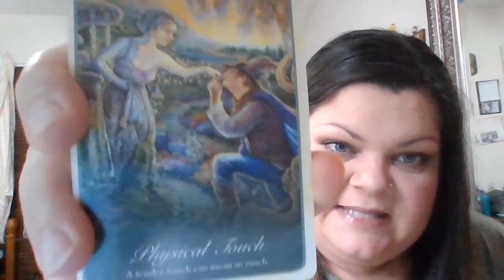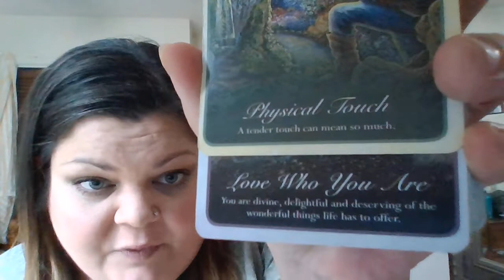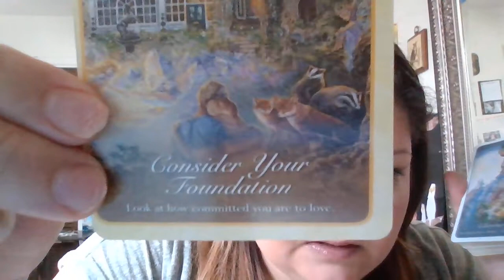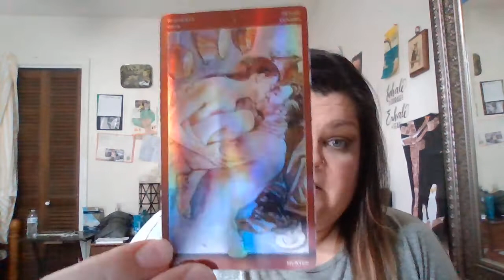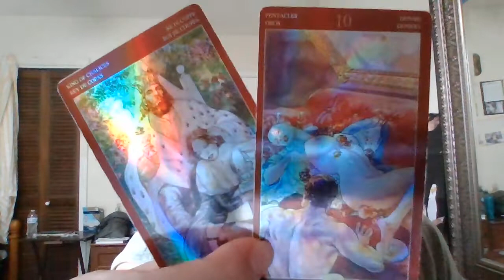sexual tarot ... sexual healing & intimacy. Your love makes your sex stand out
Hi soul family! My name is Sarah/Mediterranean Goddess 1111. I am the Ascending Rose Goddess of Shekinah Love and Healing. This just means that as I grow, I radiate love and healing to all.  Let's navigate our journeys together toward self-love, self-acceptance and inner healing. The truth is that we are more than enough!! I am passionate about family, culture, travel, fitness and food! So, this will be a part of my channel as well. I am protected, chosen & anointed.

My original oracle decks are NOW AVAILABLE!